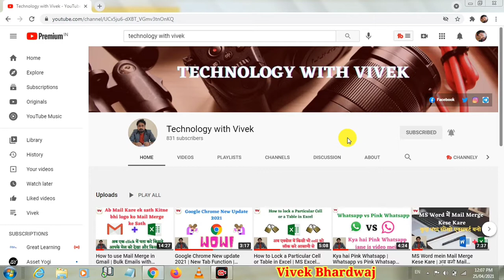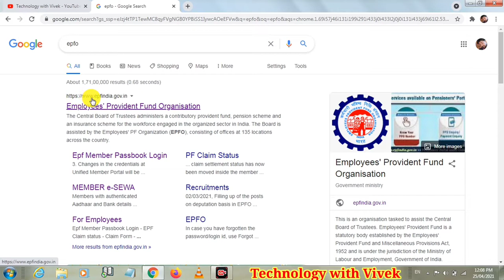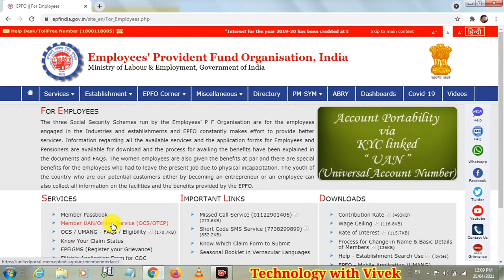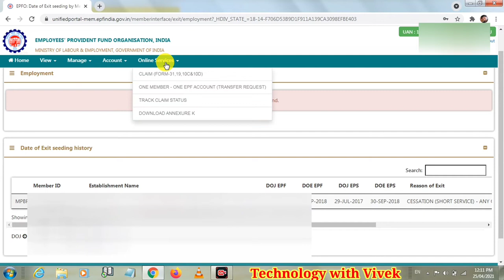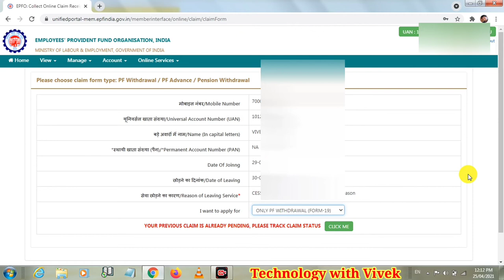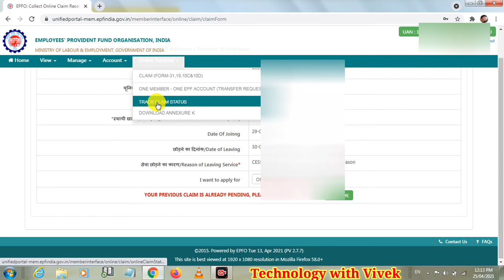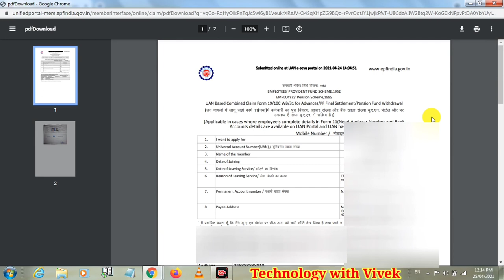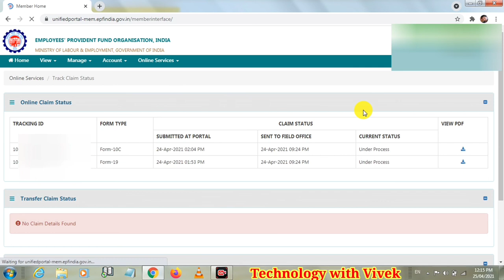How to withdrawal PF & Pension Online | Ab PF & Pension nikale ghar bethe asani se| EPFO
Namaskar doston aaj ke iss video mein hum aapke liye lekar aaye hai EPFO ki website jaha par aap apne PF or pension ke paiso ko maage kar sakte hai or sath hi sath kese apne paise nikal sakte hai.

Title Tag
PF online,
EPFO,
EPFO Online,
EPFO website kese use kare,
how to use epfo webite
employee provident fund organisation,
ab ghar bethe pf ka paisa nikale,
online pf manage karna sikhen,
online apna pf kese check kare,
pf withdrawal process online,
pf ka paisa kaise nikale online,
vivek bhardwaj,